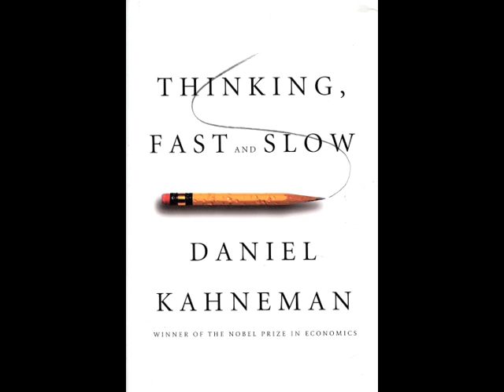Don’t Be Mean! We Regress to the Mean With or Without Scolding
Useful nuggets like our tendency to misunderstand the role of regression to mean are found throughout Thinking, Fast and Slow, written by Nobel Prize winner, Daniel Kahneman, who won the Nobel Prize for Economics and, unfortunately, not for Literature.

Do you want help working though this book or others? Let's talk: j.mp/1LjhUYK